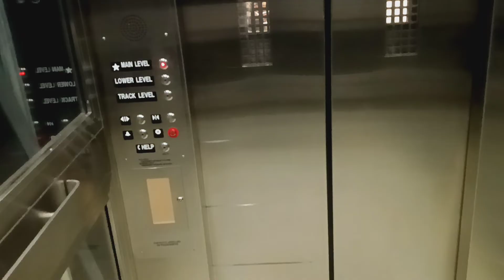Mongrain hydraulic glass elevator at Penn Station (Manhattan, NY)